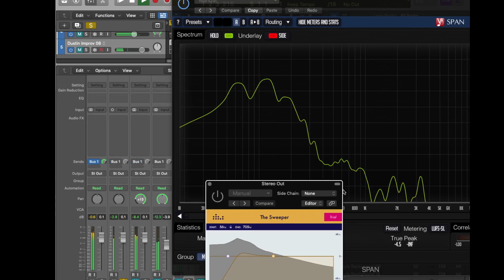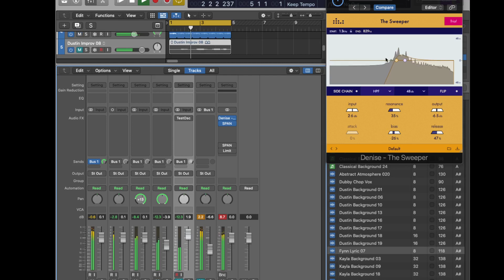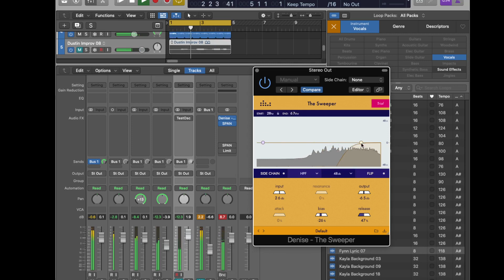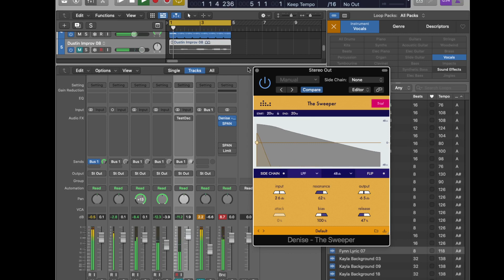I have no idea how to use this plugin!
SPECIAL PRICE - When you haven't read the manual...and you should have.

If you’d like to hire me, I offer mixing, mastering, and production services on Soundbetter:

Julian